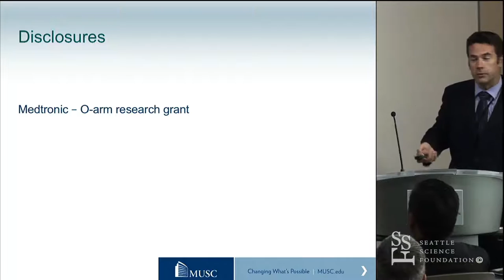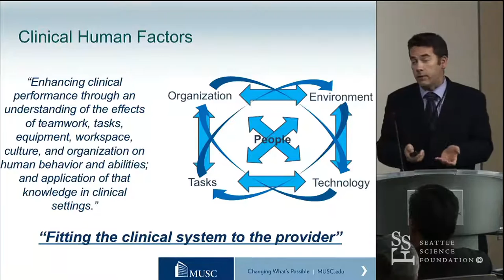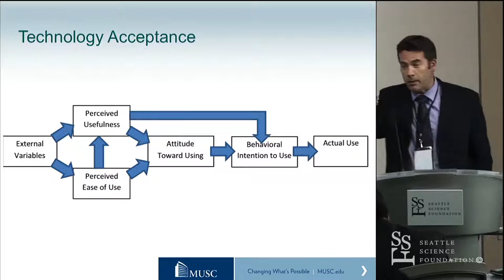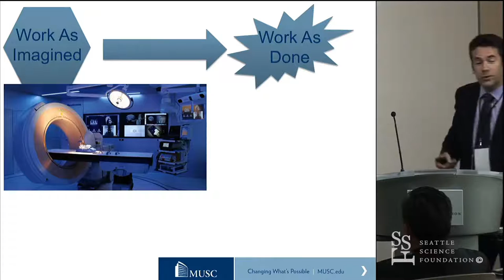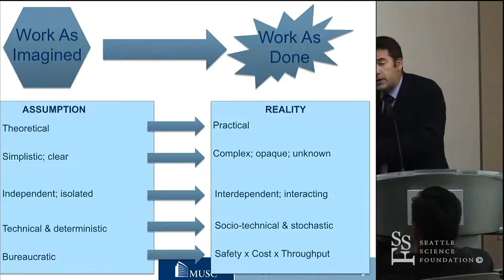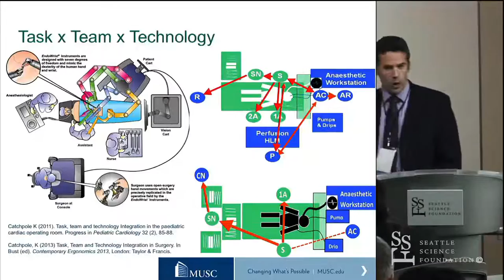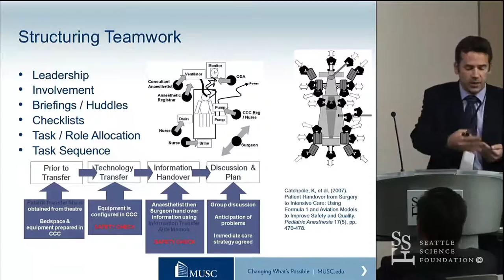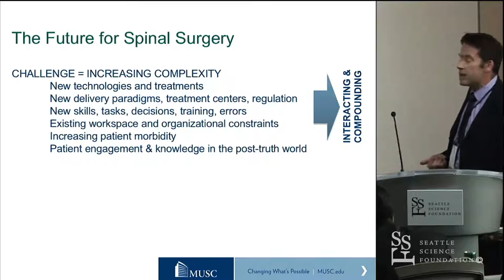Human Factors and Systems Integration in Spinal Surgery - Dr. Ken Catchpole